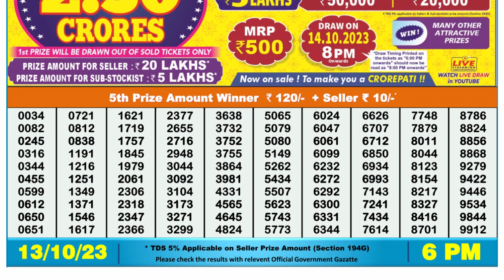🔴 Lottery Sambad Live 06:00pm 13/10/2023 Day Nagaland State Dear Lottery Result Pdf Download